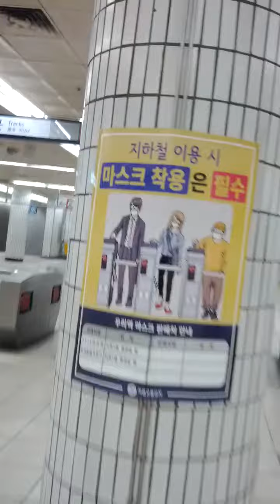Song Pa Station(816)-10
Thu 5th May 2022(AH 1443 Shawwal 4th)..